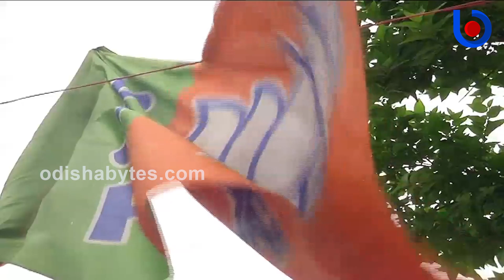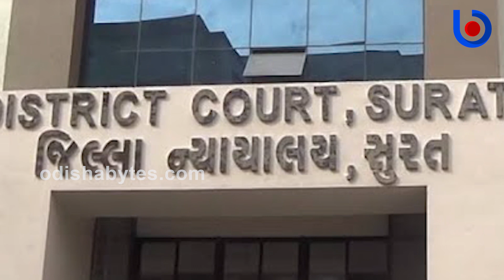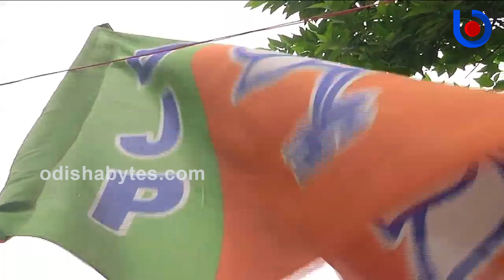Will Rahul Gandhi Issue Be a Game Changer In National Politics ?